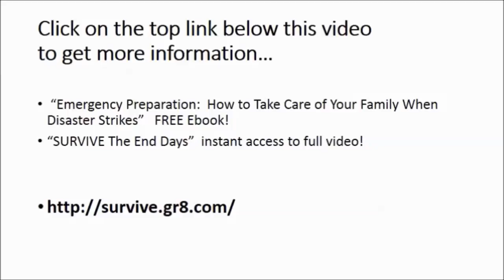when does obama's term end when does obama's term end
SURVIVE The End Days
The end is near!  Is it Armageddon, the apocalypse, famine, terrorism, climate, or financial end?  Doesn’t matter, you need to be ready for the end of time.  This video will lead you to more information about how to survive the next big bust.  SURVIVE The End Days explains in great detail the history and biblical origins of Armageddon.  The Book of Revelations is full of prophecies and this video explains the meaning and importance of these prophecies.

teotwawki
end of the world as we know it
wormwood bible
what is the apocalypse
safest place to live in the world
how to survive 2
safest place in the world
what is apocalypse
what is an apocalypse
wormwood in the bible
when is the apocalypse
nibiru in the bible
how to survive the end of the world
end of the world video
best survival backpack
apocalypse survival
what is armageddon
what is apocalypse
how to survive the zombie apocalypse
armageddon gear
apocalypse survival
apocalypse rising wiki
what does armageddon mean
survival pdf
armageddon quotes
how to survive a nuclear attack
apocalypse wiki
best survival backpack
what to do in a zombie apocalypse
where is armageddon
zombie apocalypse survival gear
how to survive the apocalypse
what does inevitable
how to survive a nuclear bomb
survival bag list
survival medicine
armageddon the movie
peter kling
netask
nuclear armageddon
howtosurvive
when will the apocalypse happen
how to survive a nuclear war
survival pack list
survival backpack list
how to survive an apocalypse
site armageddon
how to survival
armageddon in islam
how to survive nuclear war
jw quotes
apocalypse survival guide
free survival books
armageddon book
survival books pdf
survival apocalypse
post apocalyptic survival
nuclear survival
letters from earth
armagedd
when is armageddon
jehovah quotes
armageddon movie quotes
armageddon define
be your own doctor
survival manual pdf
jehovah witness quotes
surviving nuclear war
sons of armageddon
how to survive nuclear fallout
what do we need to survive
what is a apocalypse
rockhound armageddon
how to survive a nuclear blast
what do you need to survive
how to survive a war
post apocalyptic survivor
survival kits list
survive the apocalypse
things you need to survive
how to survive apocalypse
survival go bag

You need this information to properly prepare for what is most certainly coming.  Information is power.  Get all the information you can find.  Plan, prepare, and SURVIVE the End Days!